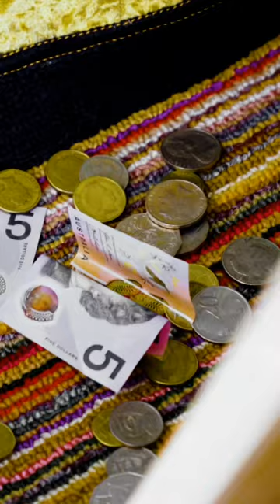🎶 FRANKY BUSTA 🎶 A little Busking video filmed by ZAC SHAW Productions 🎥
FRANKY BUSTA {16 Years Old}

🎶 Filmed at his regular weekend job,
BUSKING at the local shopping centre.

📍Pialba Place Shopping Centre,
Hervey Bay, QLD  {Saturday, 1st July, 2023}

🎥 Video by ZAC SHAW PRODUCTIONS.